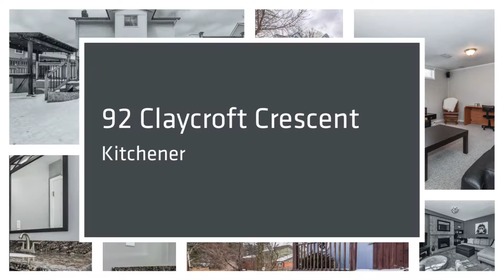92 Claycroft Crescent, Kitchener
92 Claycroft Crescent, Kitchener